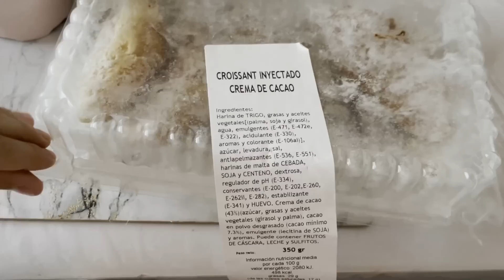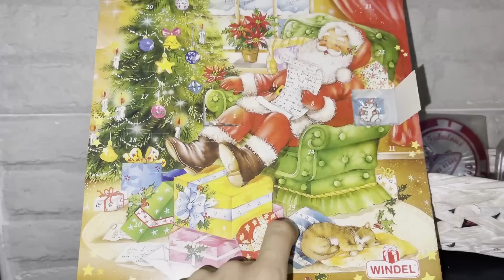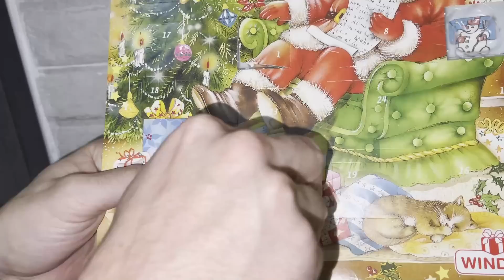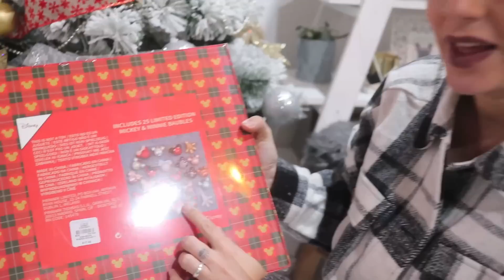Nuestro ÁRBOL NAVIDEÑO y calendario de ADVIENTO DISNEY ♡ Vlogmas 4